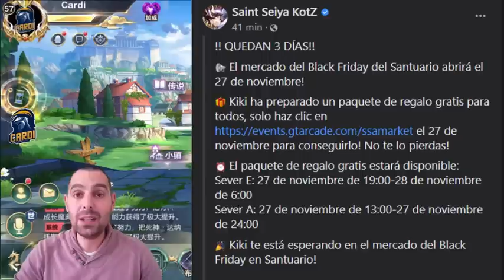🔥🔥NOTICIAS DE LA SEMANA 25/11🔥🔥PVP Melee, Sagiseiya RC, nuevos cosmos y mucho MAS. SAINT SEIYA KOTZ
RESUMEN
00:00:05 Presentacion y miembros
00:01:09 Evento Black Friday
00:04:05 Banner de la Semana
00:04:55 Armadura renacida Seiya Flecha Dorada
00:06:28 Cosmos Menphis
00:08:53 Temporada IV Pabellón de las Estrellas
00:10:45 Fusion de servidores
00:11:12 PVP Melee
00:12:00 Eventos de la semana
00:12:30 Preguntas & Respuestas
00:14:47 Despedida